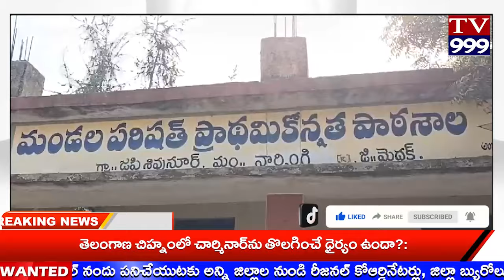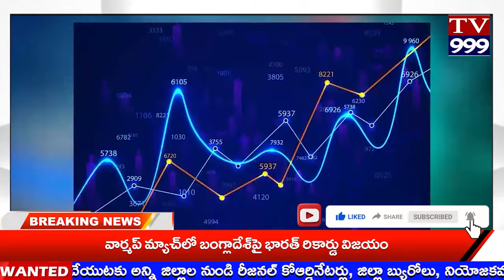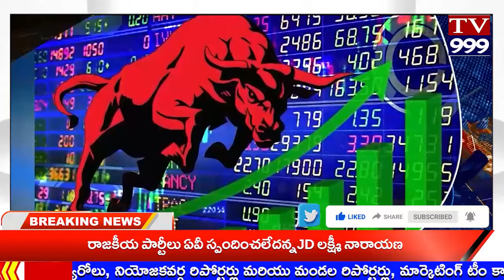TV 999//NEWS BULITEN 02-06-2024